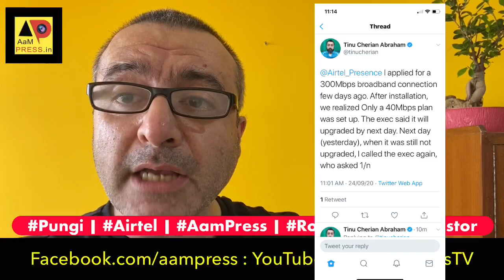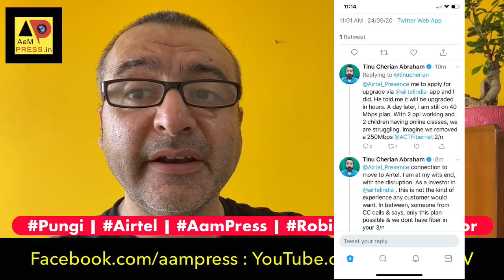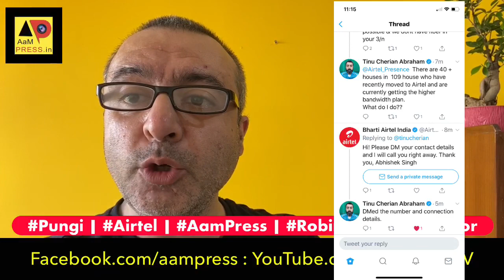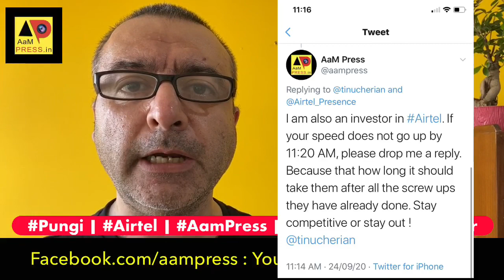Airtel Pungi RobinHood meets Ninja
Robin meets Ninja
Stay competitive or Stay Out